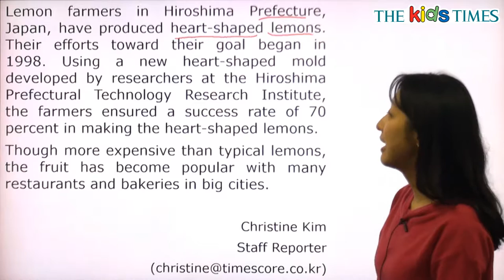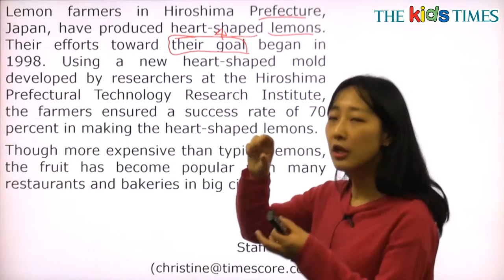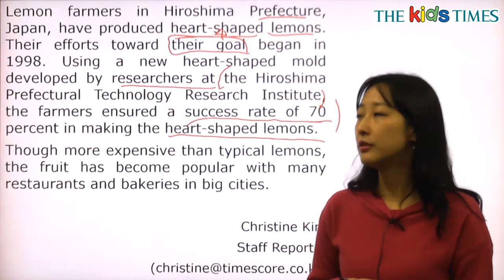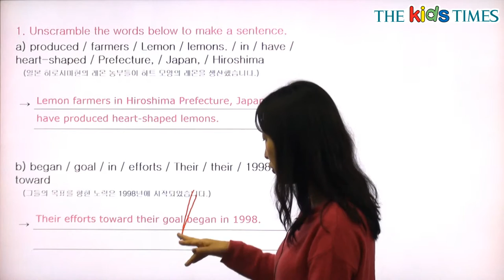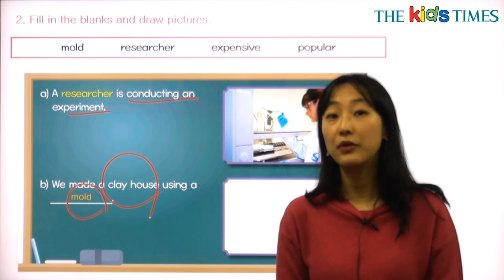Heart-shaped Lemons - 전나리 선생님과 함께 하는 Aha! 동영상 강의 ( The Kids Times - No.396 )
하트 모양의 레몬